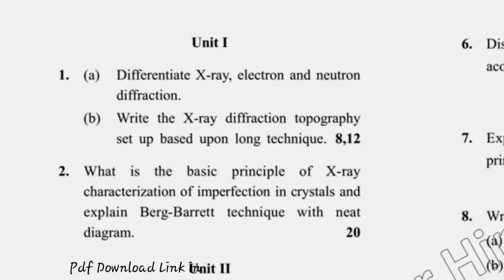Dcrust MSc Physics 3rd Sem Characterization of Material Question Paper